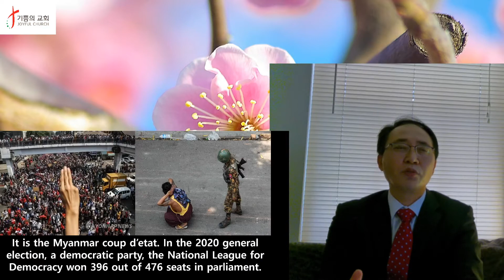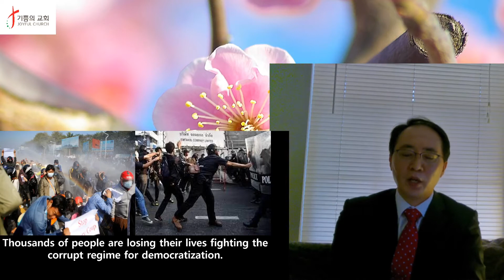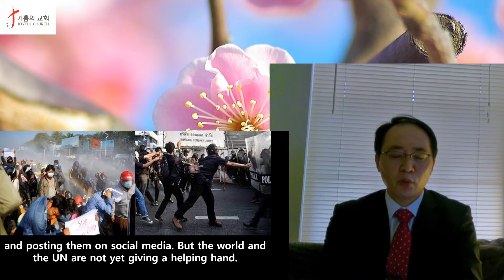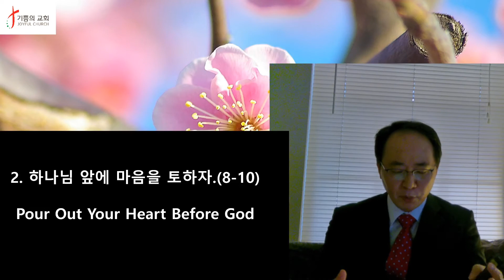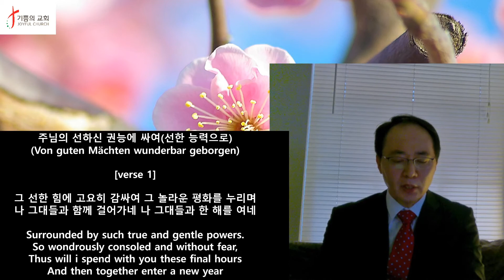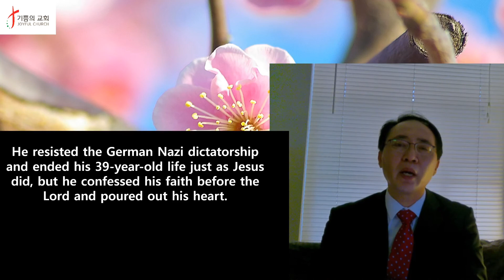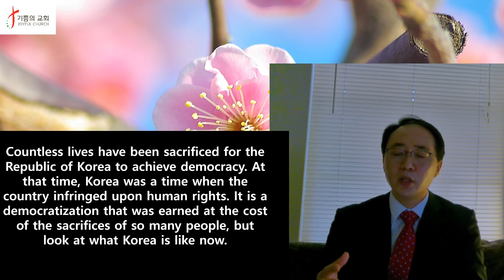랄리 기쁨의교회 주일설교(2021-3-14)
말씀: 시편62편
제목: 그리 아니하실 지라도
Title: Even If Not